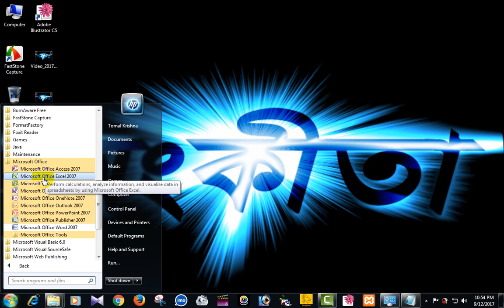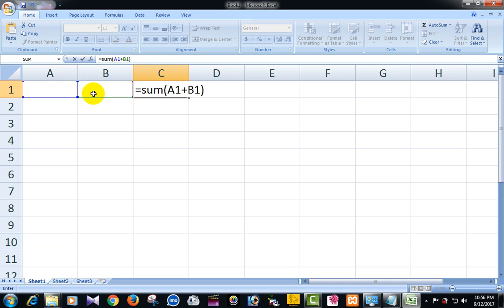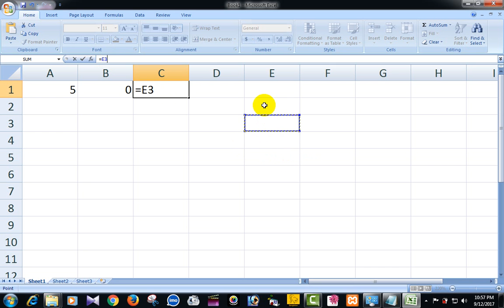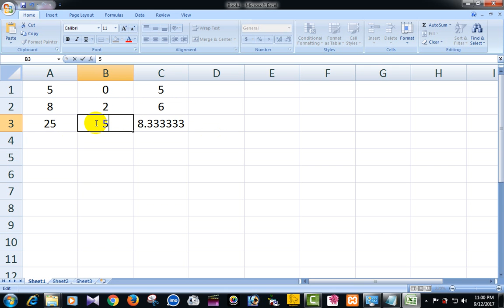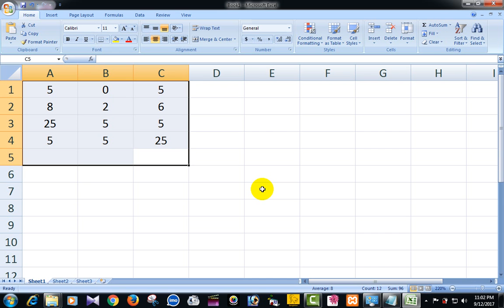How to Make Accessible Microsoft Excel, Word, and PDF Documents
হ্যালো ভিউয়াস রাজ লক্ষ্মী চ্যানেলে থেকে সবাইকে স্বাগত.
সূএ=
+  = sum(A1+B1)
-  =A2-B2
/ = A3/B3
* = A4 * B4

আমি এই চ্যানেলে কম্পিউটার এর ভিবিন্ন কাজ খুব গুরুত্ত সহকারে শিখিএ থাকি।
এখানে শেখান হয় .
১.Microsoft Office Word 2007
২.Microsoft Office  Excel 2007
৩.Code Blocks  // C or C++
৪.Graphics Design.
৫.অনলাইনে কিভাবে টাকা ইনকাম করা যায়।
৬.ওয়েব ডিজাইন।

                                              ইত্যাদি আর অনেক।